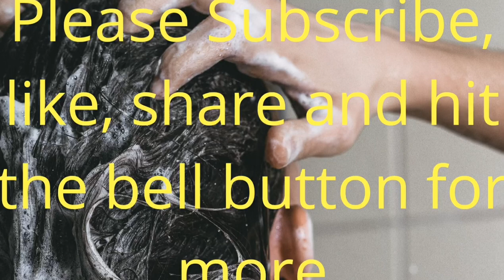Top Funniest Pranks Compilation Today July 25,2021 | Best Shampoo Pranks Must Watch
funny videos
pranks compilation
best pranks
funny pranks
shampoo pranks
funniest prank
public pranks
top funniest pranks
top pranks 2021

Good Pranks are tried and tested hoaxes, practical jokes and tricks that have been played on friends and family alike! Some pranks create great laughs all around others well ... a blushing face on the part of the prankster! Want to pull some good pranks on friends? You can't go wrong with these prank ideas.

Good Pranks To Play At Home

FAKE FLY - You can buy fake flies or bugs at the joke shop. Put a couple in the salad at a BBQ.

TATTOO - If you're going home to visit the family, get a realistic temporary tattoo and then sit them down and tell them that you have a really important announcement to make.

CAR WASH - Somebody just about to wash the car? Unscrew the garden hose from the connector. Pour some biodegradable liquid dish soap into the hose. Screw the hose back on and enjoy.

BLESS YOU! - Pour water in your hand, make a sneezing noise then throw water on back of a person’s neck. Best not to use this one on strangers your good prank might back-fire!

COOKIES - Make some cookies with some finely shopped Very hot chilies. Put the cookies out but put a sign up that says “Do Not Eat - Very Hot”.

LOUD - Many new TVs have an option on them that lets you set a time for them to turn on. Simply go to the menu and set it for about 2:37 AM. Before you go to bed turn the volume up to max and shut off.

SNOOPING - A statistic says that about thirty percent of the population snoops through medicine cabinets. When you have a party - Place some strange objects and potions in the cupboard!

SNOOPING 2 - Rig up a small box full of marbles. Cut one side of the box so that you are able to close the cabinet but when the cabinet is opened the marbles all start rolling out of the box onto the counter top when the cabinet is opened - It makes a big noise. Also works with golf balls for more noise.

YUMMY COOKIE - Scrape off the filling of a few Oreo cookies. Then fill them with white toothpaste. Leave the cookies out where somebody can find them.

MIX UP - Go into the kitchen and swap the contents of one cupboard with the contents of another cupboard. Its fun 1st thing in the morning when people are barely awake!

Good Pranks To Play At The Office

Dial the phone number of the guy in the next office whenever he walks away from his desk. Hang up before he can run back to answer it. Repeat often as we did!

Tape a sign to a fellow employee's back that says "I'm hungry and underpaid."

Wallpaper your office with pictures of The Pope. Perfect pranks struggled to see the point!

Shoot a plastic cap gun at people who leave your desk.

Write a co-worker's name into a jockstrap or bra, and leave it on the center of a conference table before a meeting. (Small sizes of these garments improve performance of the prank.)

Change all the male restroom signs to female  See below.. Sigh... boring!

Hide the speaker of a baby monitor in the office of a co-worker (tape underneath a chair). Then make random sounds every 3 or 4 minutes, just enough to get their attention, but not enough for them to track down exactly where the sound is coming from. This one created quite a stir!

Water or drink bottles in the office on desks? When they are not looking super glue the lids so it can’t be opened. Watch them!!

Set a favorite office stationary item in jello then serve it. See below. Fun Stuff: hooliganism if you are not prepared to replace, in fact have another ready!

Borrow a favorite item belonging to the victim. Take a photograph that shows the item in an easily-identified locale (by the copier, at reception, in the kitchen, etc.). Leave the photo where the victim will find it instead of the object. When they go to the location shown in the picture, arrange it so they find another picture of the item… this time in a NEW location. Continue this as many times as possible, until at last they are rewarded with their item, with a note that says “Good Detective, well done you deserve a raise!”